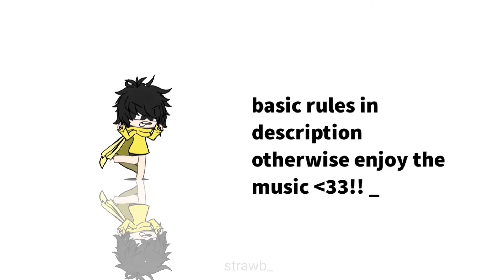intro competition!! strawbsIntrocomp!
:🥥: 𝐢𝐧𝐟𝐨 ꒰ ❀ ꒱

:🥥: 𝐜𝐫𝐞𝐝𝐢𝐭𝐬 ꒰ ❀ ꒱

:🥥: 𝐟𝐚𝐪 ꒰ ❀ ꒱

↳ 𝗾 ::  What can I call you?

         𝗮 :: kipa

         𝗮 :: alight motion, capcut, ibis paint X

:🥥: 𝐬𝐨𝐜𝐢𝐚𝐥𝐬 ꒰ ❀ ꒱

↳ ⸙͎࣪ 𝐫𝐨𝐛𝐥𝐨𝐱 :: supernatalia06

:🥥: 𝐭𝐚𝐠𝐬 [𝐢𝐠𝐧𝐨𝐫𝐞] ꒰ ❀ ꒱